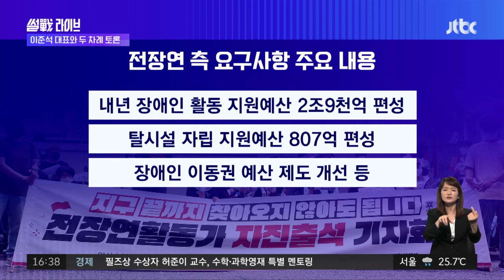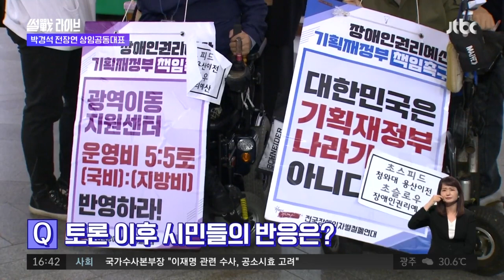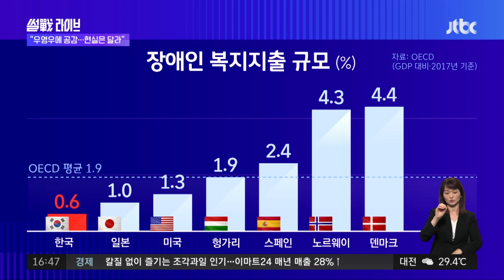[썰전 인터뷰] 박경석 "대통령실에 17일까지 예산 답변 달라 공문 전달" / JTBC 4시 썰전라이브